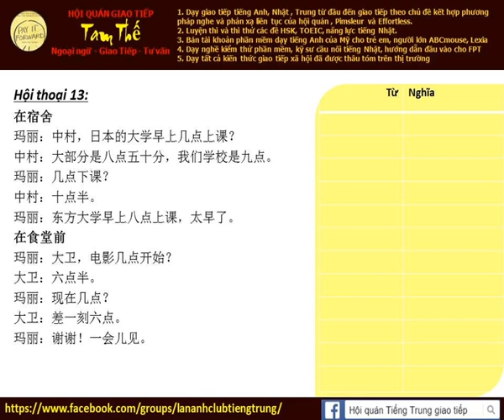Bài 13b Nghe phản xạ tiếng Trung giao tiếp